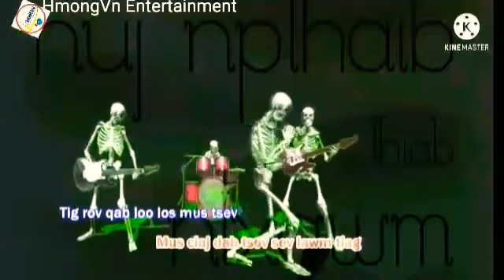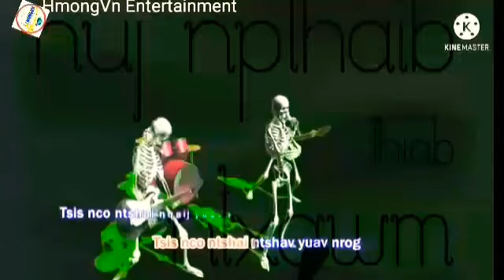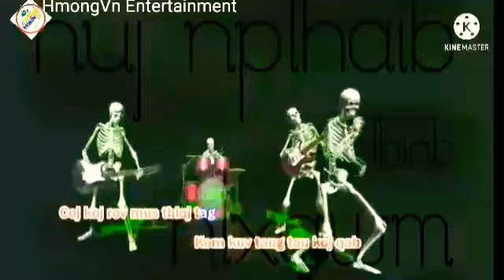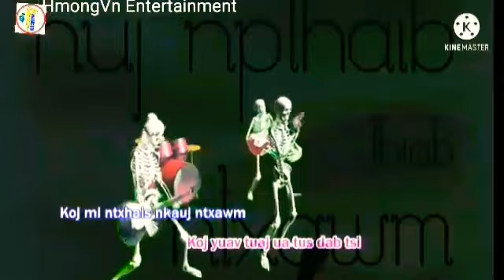Song: Nuj nplhaib & ntxawm - Karaoke - Sub by HmongVn Entertainment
Thov sib koom tes nrog kuv nawb. Vam thiab cia siab yuav daws tau koj txoj kev kho siab tsis ntau los tsawg lawm. Ua tsaug ntau!
✔Video chỉ mang tính chất giải trí vui lòng ko Reup copy, cảm ơn!
✔ Zaj video ntawm no tsuas yog tso rau peb tau saib saum huab saum cua no xwb tsis yog ua luam yuav nyiaj. Ua tsaug ntau ntau!